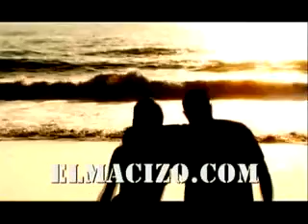HOTEL EL CID EL MACIZO ANDRES MARQUEZ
Hotel El Cid EL MACIZO